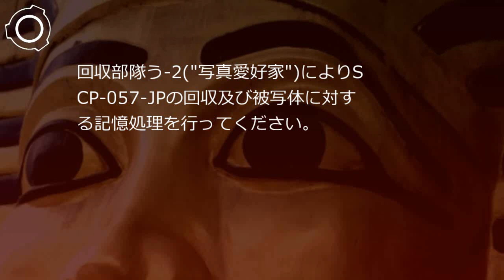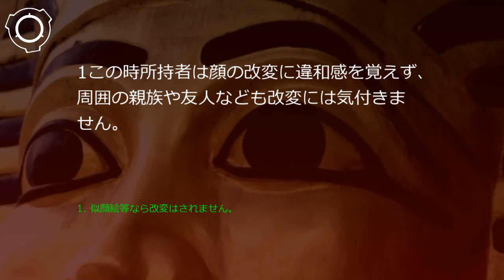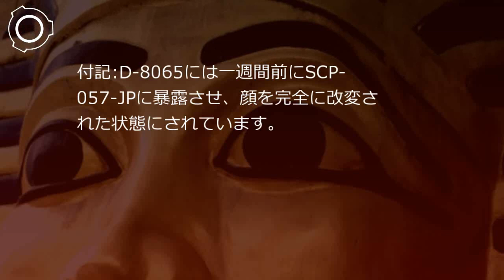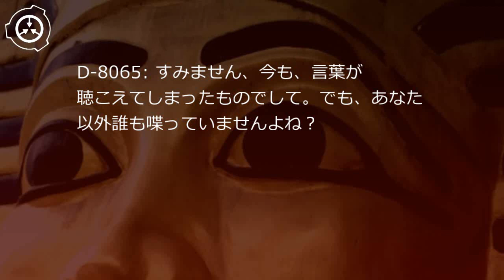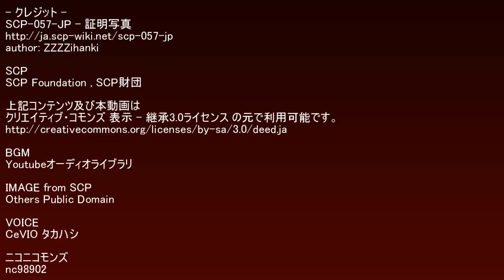SCP財団機密データ：SCP-057-JP - 証明写真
SCP-057-JPは日本国内の証明写真機を用いて撮影した時、不定期的に排出される、被写体と異なる顔の写った証明写真です。SCP-057-JPに写っている顔は全て同一の物で、30代に見える顔、太い眉、厚い唇、広い額、などの特徴を持ち、口元は微笑んでいるように見えます。日本国内の証明写真機、及び証明写真機の量産ロットには異常は見当たりませんでした。 シナリオ読込型VRoidビューワ HachiViewerPlus